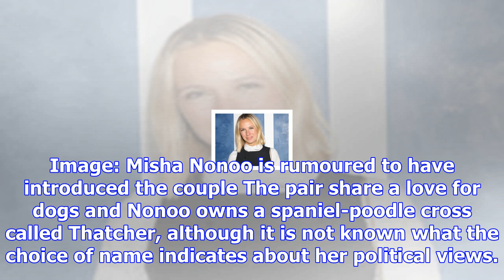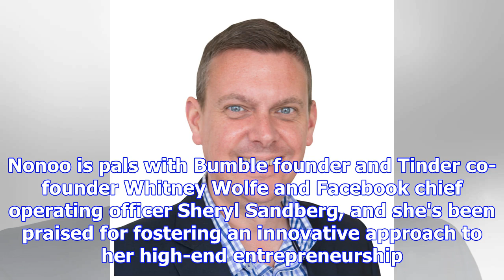Misha nonoo: who is mystery meghan and harry matchmaker?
When newly engaged Meghan Markle and Prince Harry said they were introduced by a female friend, they...